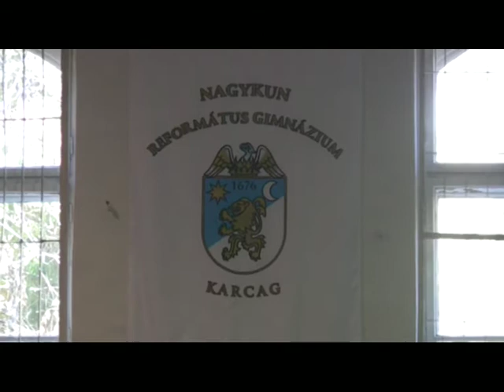Öregdiák találkozó a Nagykun Református Gimnáziumban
A Mediátor Tv összefoglalója a karcagi Nagykun Református Gimnázium Öregdiák találkozójáról, mely 2013. október 5-én, szombaton volt. Az eseményen műsort adott az iskola vegyeskara Székely Éva tanárnő vezényletével, köszöntőt mondott Nt. Koncz Tibor református vezető lelkész, Dobos László Karcag város polgármestere, Juhászné Zsadányi Erzsébet az iskola igazgatója. Az ünnepi esemény háziasszonya Selmeczi Edit tanárnő volt.